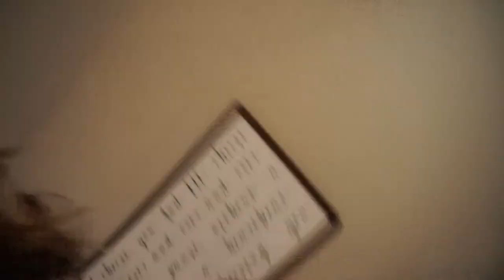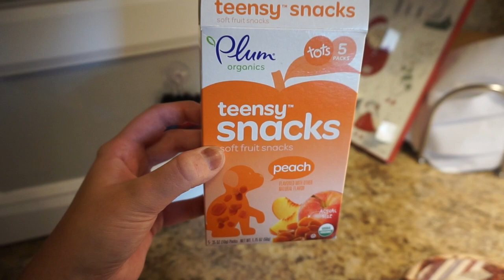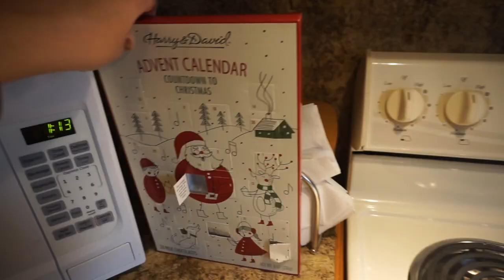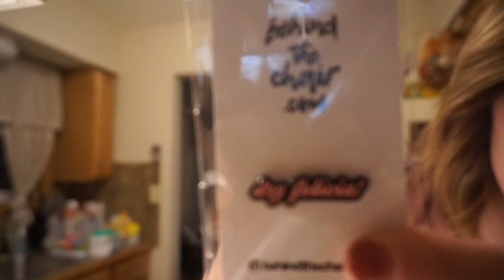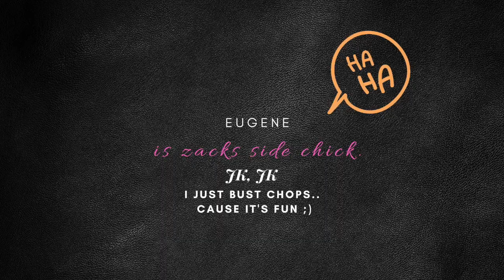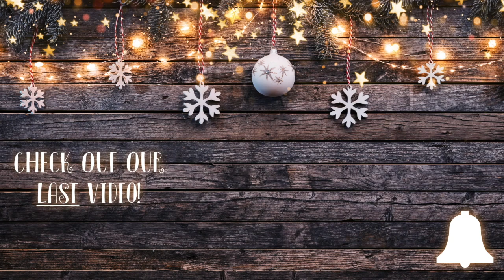LEAVING THE BABIES! | THE WERNER FAM | VLOGMAS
Anyone else with me on hating to leave their babies?! It's the Worst! Happy vlogmas guys!

Tracks by:
Twin Musicom
Hip Hop Christmas